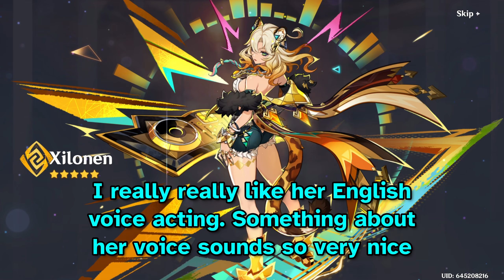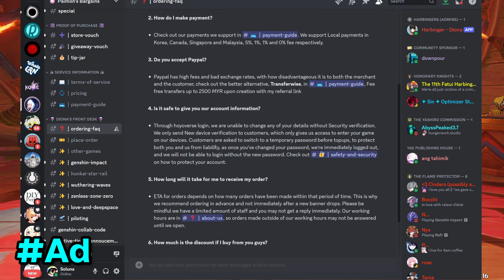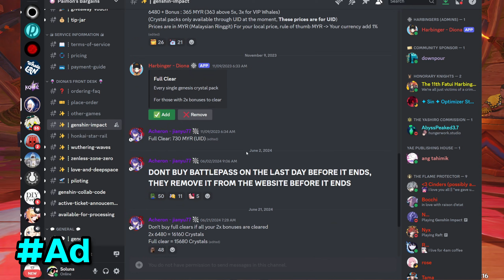Can $300 even get you Xilonen C2?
Well, we have a new character in Genshin 5.1, and she's quite a good one that I am looking forward to, especially because her C2 has one special aspect to it... but will I even be able to get it with the top up bonuses and an extra $99 on top? Probably only if I get lucky, sadly...

Thanks again to Paimon's Bargains for sponsoring two of the topups for this video!
Check them out here if you want to save some money on your pulls
(They are just a middleman service that allows you to buy top-ups where they are cheaper, they ain't giving you free primos, unless you win one of their giveaways they occasional run lol)

Chapters:
00:00 Intro
02:03 Xilonen C2 Summons
09:25 C1 vs R1 yapping
10:50 More wishing!
14:11 ty Paimon's Bargains [Sponsor]
15:59 Builds and Things
17:05 Why I wanted C2
20:11 endies